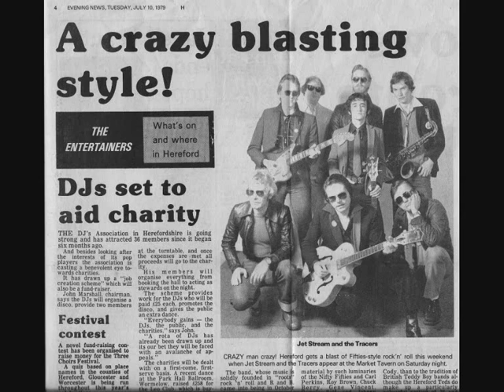Jet Stream & the Tracers: Lipstick, Powder & Paint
Jet Stream & the Tracers were a rockin' goodtime band from Worcestershire, UK, from 1978-81. ‘Lipstick, Powder & Paint’ was one of the many full-tilt covers of rock ‘n’ roll classics in their wild and unpredictable shows. It was recorded at a home studio in Malvern, probably in 1978. Riding the crest of the roots R&R revival wave of the 1970s, JS&TT, some might say, were the UK answer to US bands such as Sha Na Na and Commander Cody and the Lost Planet Airmen. JS&TT evolved out of an earlier band, the Wasters, formed in 1977.